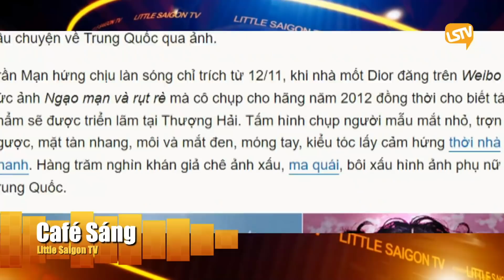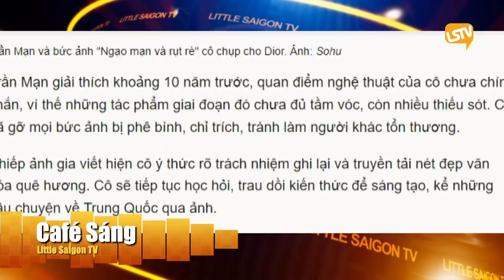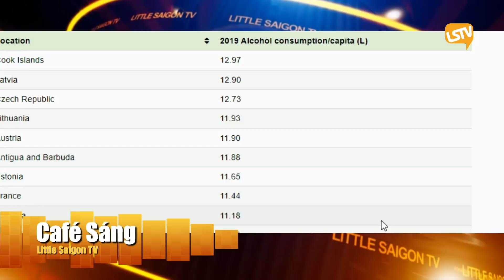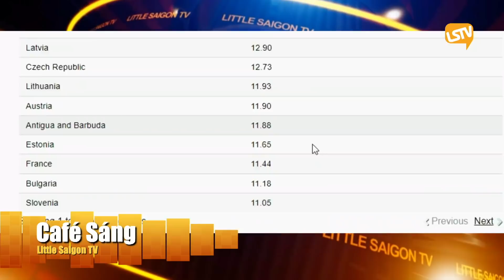Cà Phê Sáng Cuối Tuần Phần 3 (11-28-21) Cựu công chúa Nhật mặc thoải mái sau lấy chồng